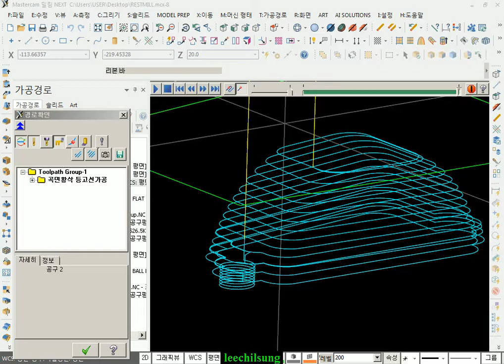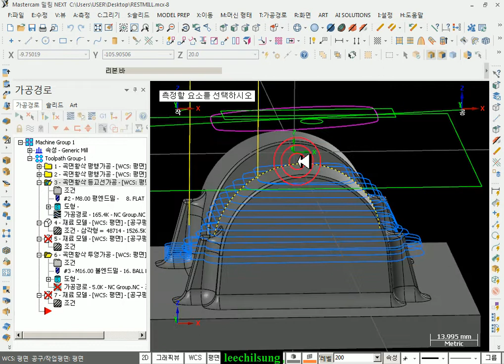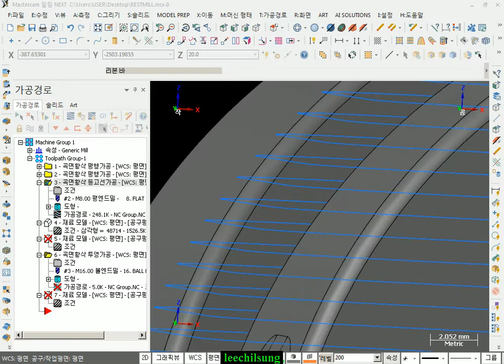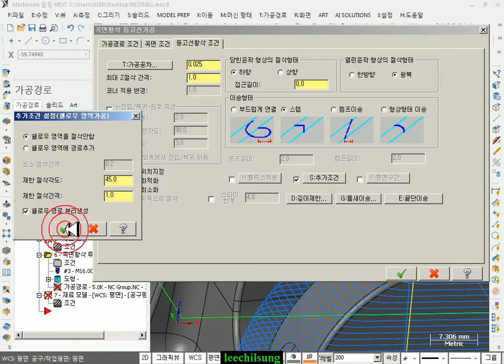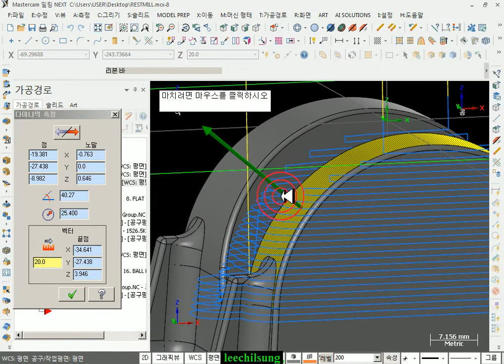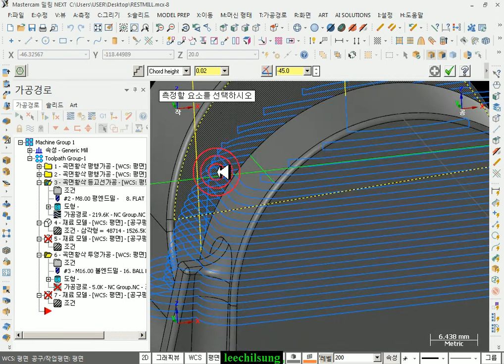156.등고선가공_18(등고선가공 조건11_추가조건설정)